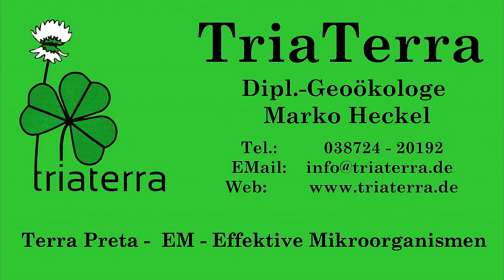Hofrundgang Erdbeerfest 2017 mit Marko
Marko macht mit voller Stimme einen TriaTerra-Hofrundgang bei unserem Erdbeerfest am 10. Juni 2017. Das Mikro konnte das nicht mehr runter regeln, deswegen der schnarrige Ton, aber auf jeden Fall schöne Bilder und Eindrücke vom Fest. Das war ein wunderschöner Tag, perfektes Wetter 300 Besucher und Begeisterung vor allem über den Vortrag von Frau Dr. Zschocke zum Buch "Heilen  mit Bakterien".
Das 2h-Video mit Frau Dr. Zschocke kommt, sobald es fertig ist, auch auf unserem Kanal.